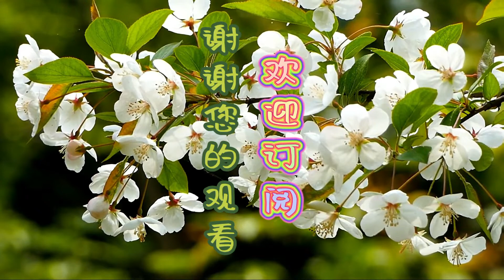鸟之歌 - 世界名曲欣赏